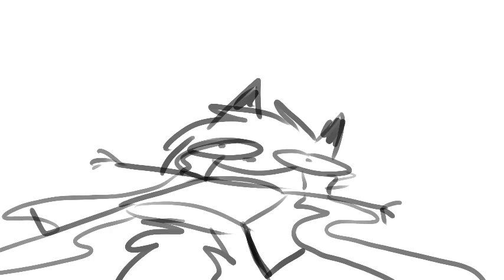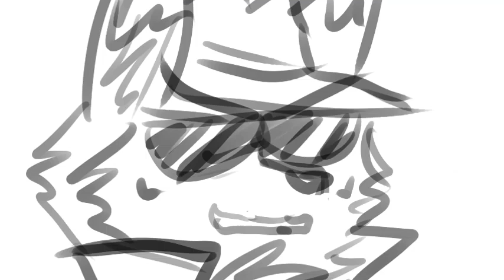Shizumes día 30